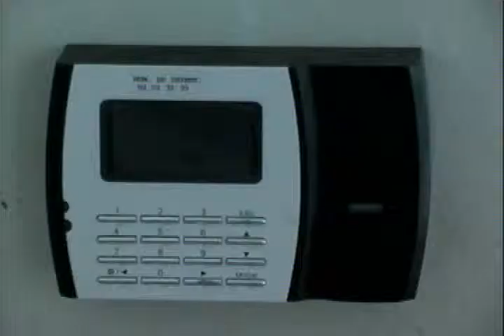SANDRA BELLO GUTIERREZ